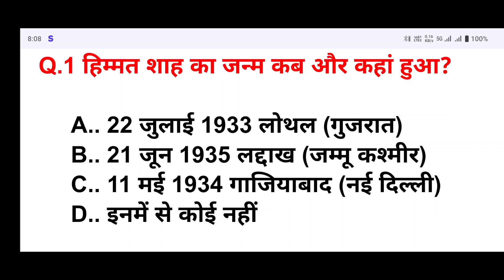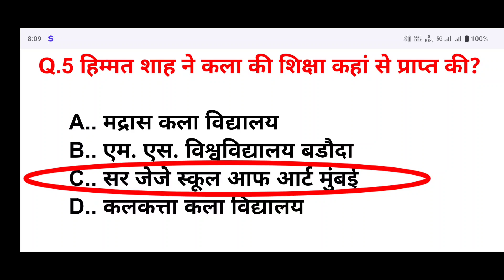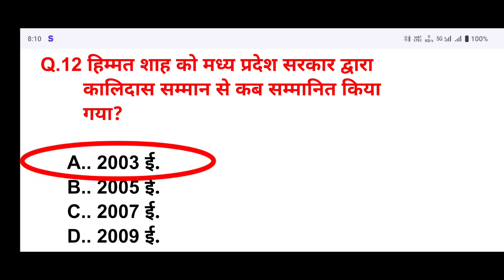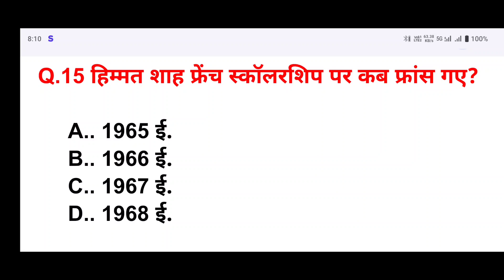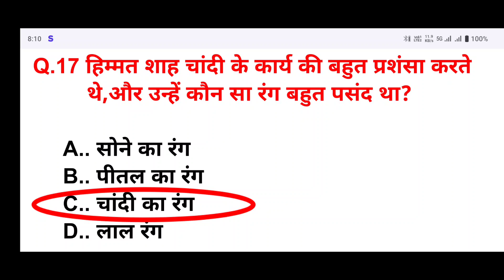HIMMAT SHAH GROUP 1890 KE KALAKAR (TGT /PGT/ LT GRADE MCQ)@naeemartacademy